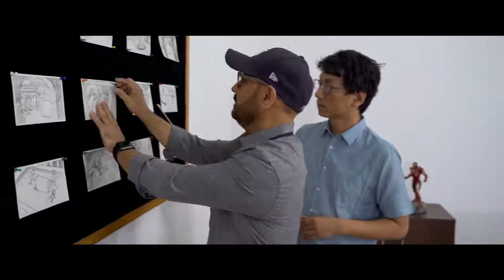Filming In NEPAL. (Produced by World Bank Group & Incessant Rain Studios)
Hi! I’m Lok chandra thapa. On my channel, you will find exclusive videos of Nepal. I love traveling, exploring, and sharing my experiences with you.